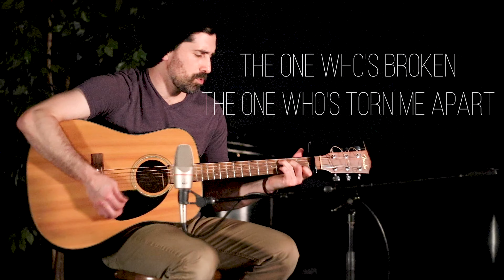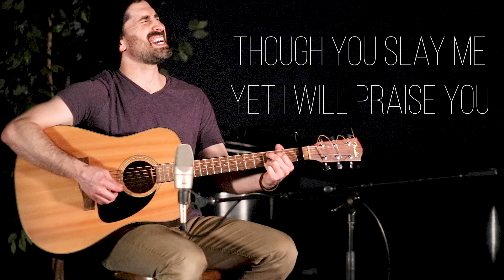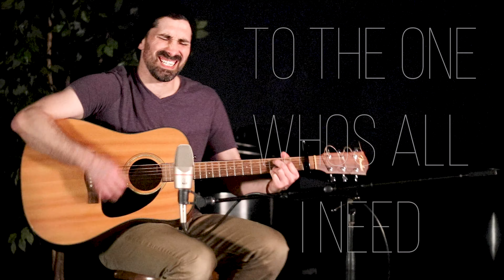Thought You Slay Me - Cover (Sunday Inspiration)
I love spending my Sundays recharging and reflecting on life.  Hopping to spread some good vibes.